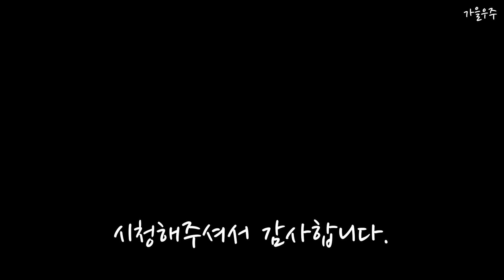진짜 싫어하는 하체운동, 이 악물고 2년간 했습니다.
안녕하세요. 가을우주입니다! 오늘은 하체운동 영상을 만들어보았습니다. ㅎㅎ 많이 부족한 부위라 열심히 하고있는데, 참 하체운동은 힘들고 어려운 것 같아요. 부족한 부분을 체크하고, 보완하면서 득근해보겠습니다. ㅎㅎ

▶가을우주의 영상 속 운동장비는 개근질마트 제품입니다:)
(가을우주 링트를 통해 추가 할인된 가격으로 운동용품 구경하세요!)

▶ 우주의 근육 성장에 큰 도움을 준 랭킹닭컴 닭가슴살!!

▶ 운동하는 헬스클럽 : 구로역 오버탑 휘트니스 (구로역 3번출구)